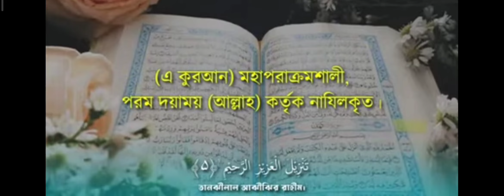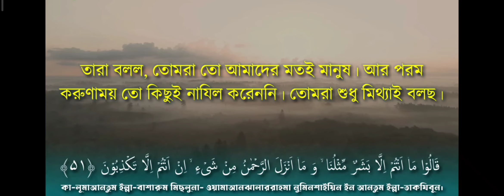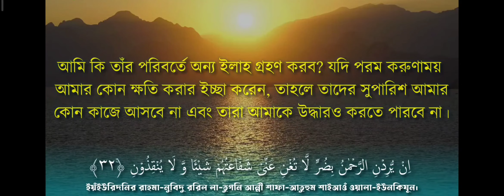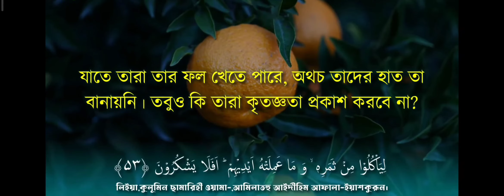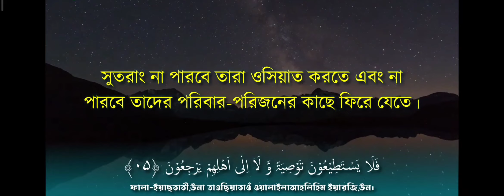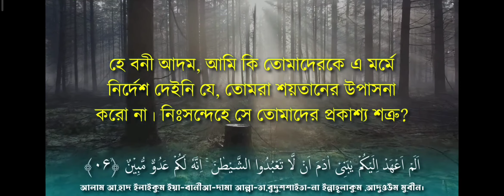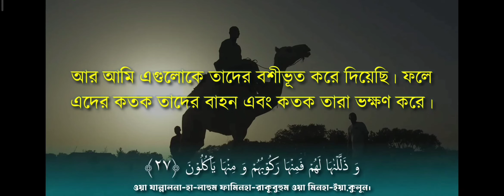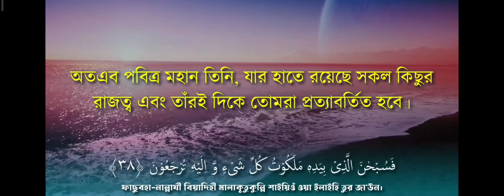36)সূরা আল ইয়াছিন(Surah Al yeasin)আরবি,বাংলা এবং অনুবাদ সহ তেলাওয়াত।(MBRS)@divine@law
36)সূরা ইয়াসীন(Surah Yeasin)
 (আরবি ভাষায়: سورة يس‎) আল-কুরআনের ৩৬ তম সূরা, এর আয়াত সংখ্যা ৮৩ এবং এর রূকুর সংখ্যা ৫। সূরাটি মক্কায় অবতীর্ণ হয়েছে। এক হাদিসে মুহাম্মাদ (সঃ) বলেন, এই সূরাকে কোরআনের হৃৎপিণ্ড বলা হয়।[১]
শ্রেণীঃ-মক্কী সূরা৷
 অর্থঃইয়াসীন
পরিসংখ্যান সূরার ক্রম৩৬
আয়াতের  সংখ্যা৮৩
পারার ক্রম২২  এবং
২৩রুকুর সংখ্যা
পূর্ববর্তী সূরা সূরা ফাতির
পরবর্তী সূরা →সূরা সাফফাত

যদি আল্লাহ মানুষকে তাদের কৃতকর্মের কারণে পাকড়াও করতেন, তবে ভুপৃষ্ঠে চলমানকাউকে ছেড়ে দিতেন না। কিন্তু তিনি এক নির্দিষ্ট মেয়াদ পর্যন্ত তাদেরকে অবকাশ দেন। অতঃপর যখন সে নির্দিষ্ট মেয়াদ এসে যাবে তখন আল্লাহর সব বান্দা তাঁর দৃষ্টিতে থাকবে। 45

সূরার নামঃ

এই সূরা ইয়াসীন নামে প্রসিদ্ধ। এক হাদীসে এ সূরাকে "আয়ীমা" বলা হয়েছে এবং অপর এক হাদীসে পাওয়া যে, তওরাতে এ সূরাকে "মুয়িম্মাহ" বলে উল্লেখিত রয়েছে। এই সূরার পাঠকের নাম "শরীফ" বলে বর্ণিত আছে। আর বলা হয়েছে যে, কেয়ামতের দিন এর সুপারিশ "রবীয়া" গোত্র তুলনায় অধিকসংখ্যাক লোকের জন্য কবুল হবে। এছাড়া বিভিন্ন রেওয়ায়েতে এর নাম "মুদাফিয়াও","কাযিয়া" বলে উল্লেখ রয়েছে।[২] সূরার প্রথম আয়াত থেকে নামকরণ করা হয়েছে।[৩]

কুরআনের হৃৎপিণ্ডঃ

ইমাম গযযালী এর মতে, এই সূরায় কেয়ামত ও হাশরের ব্যাপারে দীর্ঘ বর্ণনা থাকার কারণে একে কুরআনের হৃৎপিণ্ড বলা হয়েছে। সবকিছুর একটা হৃৎপিণ্ড আছে, এখান থেকে হৃদপিন্ডের ধারনাটি আসে এবং সূরা ইয়াসীন কোরআনের হৃৎপিণ্ড।[৪] বলা হয়, "হৃৎপিণ্ড" এর অর্থ অনেক পাণ্ডিত্যপূর্ণ আলোচনার ভিত্তিতে করা হয়েছে। এটা কোরাআনের অপরিহার্য বিষয়বস্তুর প্রদর্শন করে, যেমন আল্লাহর সার্বভৌমত্ব; আল্লাহর সীমাহীন ক্ষমতার উদাহরণস্বরূপ হিসেবে তার সৃষ্টি, জান্নাত; বহু-ঈশ্বরবাদী এবং অবিশ্বাসীদের জন্য পুনরুত্থানের পরে তার চরম শাস্তি, এবং অবিশ্বাসীদের বিরুদ্ধে বিশ্বাসীদের সংগ্রাম; এবং অন্যদের মধ্যে মুমিনরা যে সঠিক পথের উপর ছিল তা পুনরায় নিশ্চিত করা।[৫] সূরা ইয়াসীন তার প্রাণবস্ত এবং ছন্দযুক্ত আয়াতের সাথে একটি কার্যকর ও শক্তিশালী পদ্ধতিতে কুরআনের বার্তা প্রদর্শন করে।

ফযিলতঃ

এই সূরা এক বার পাঠ করলে দশ বার পবিত্র কোরআন খতমের সওয়াব অর্জিত হবে। যদি কোন ব্যক্তি নিয়মিত সূরা ইয়াসীন পাঠ করে তবে তার জন্য বেহেশতের ৮টি দরজাই খোলা থাকবে। সে যে কোন দরজা দিয়ে বেহেশতে প্রবেশ করতে পারবে এবং কোন ব্যক্তি রাত্রে শোয়ার পূর্বে সূরা ইয়াসীন পাঠ করে রাত্রি যাপন করে তবে সকালে সে নিশ্পাপ অবস্থায় ঘুম হইতে জাগ্রত হবে। এমনকি শুধু পাঠ করলেই নয় এই সূরাটি শুনলেও অনেক সওয়াব।